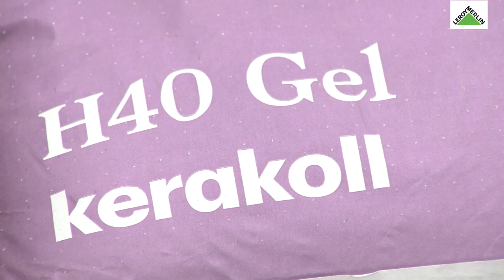Colagem com H40 Gel, com a Kerakoll - Demonstração de Produto | LEROY MERLIN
Descubra tudo sobre a colagem com H40 Gel, com o Pedro Miranda e o Flávio Carvalho da Kerakoll.